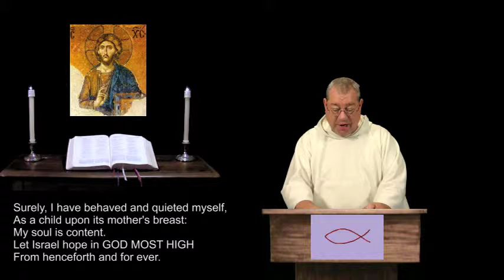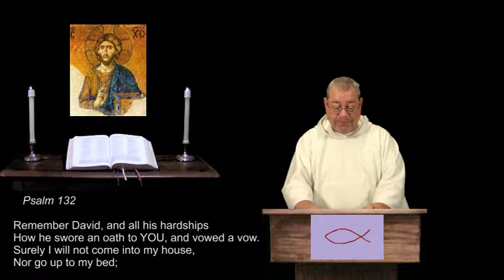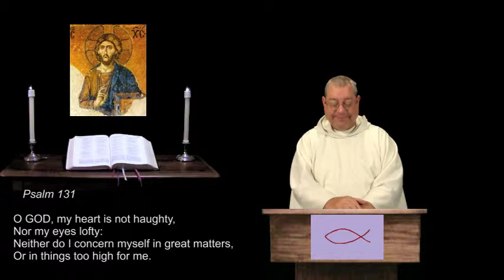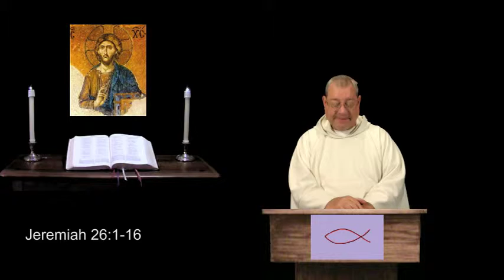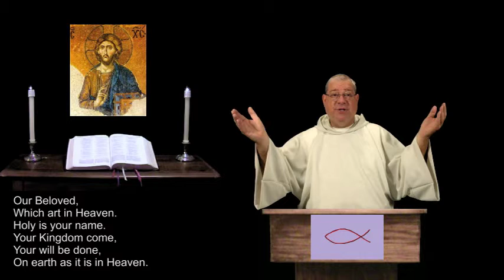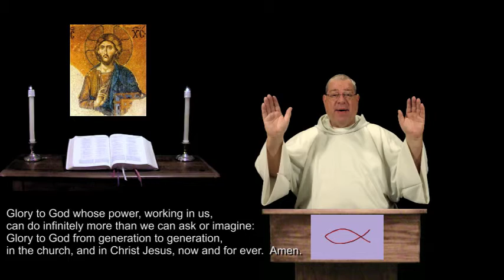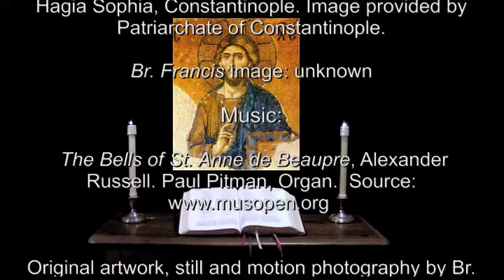26 Mar 2015 Thursday Morning Prayer